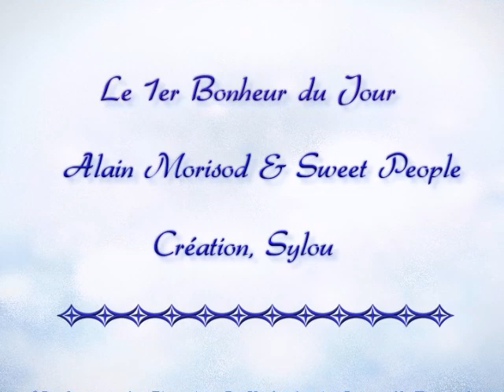Alain Morisod & Sweet People_Le 1er Bonheur du jour ♫ 🤍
Très belle chanson tout en douceur que Mady nous interprète si bien.. Bonne écoute à tous et très bon week-end.
 * PAROLES *
Le premier bonheur du jour
C'est un rayon de soleil
Qui s'enroule sur ta main
Et caresse mon épaule
C'est le souffle de la mer
Et la plage qui attend
C'est l'oiseau qui a chanté
Sur la branche du figuier

Ton sourire à mon réveil
Un clocher qui sonne au loin
Mon Dieu que la vie est belle
C'est un moment plein d'espoir
Le désir d'un jour nouveau
Un léger parfum de fleurs
Sentiment d'éternité

Le premier chagrin du jour
C'est la porte qui se ferme
La voiture qui s'en va
Le silence qui s'installe
Mais bien vite tu reviens
Et ma vie reprend son court
Le dernier bonheur du jour
C'est la lampe qui s'éteint